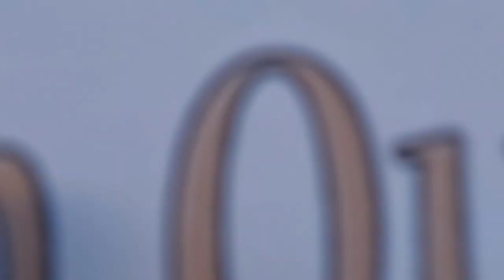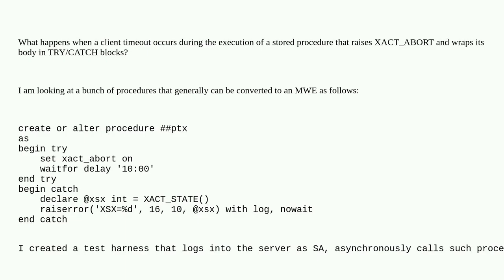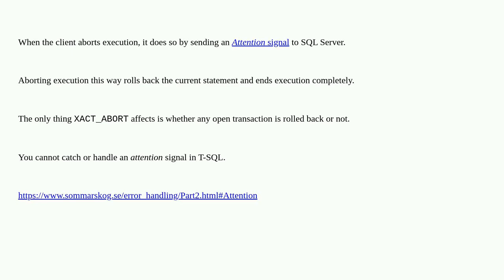Dba: Does client timeout send the execution of a stored procedure from the TRY block to the CATCH...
Does client timeout send the execution of a stored procedure from the TRY block to the CATCH block?

A special thanks goes out to the community

  sql-server sql-server-2019 error-handling timeout